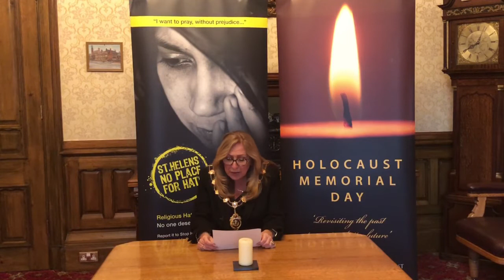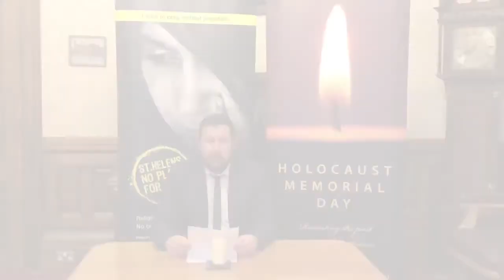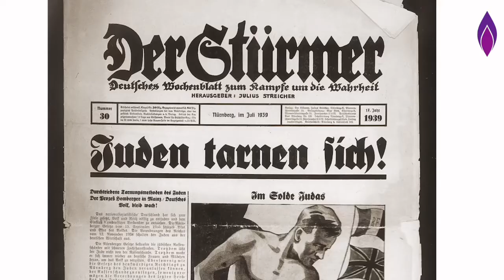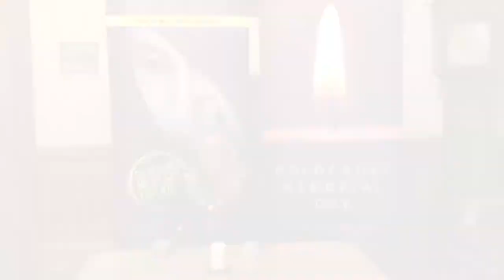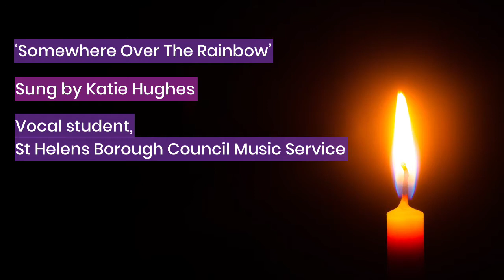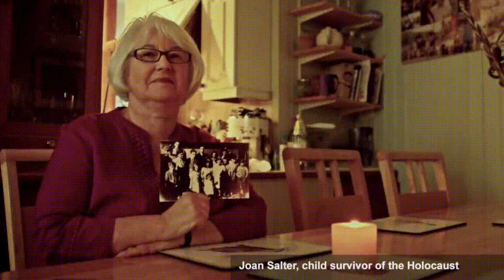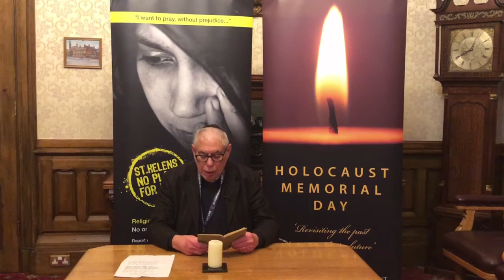Holocaust Memorial Day 2022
Join our service as we mark Holocaust Memorial Day 2022 through readings, prayer and music.